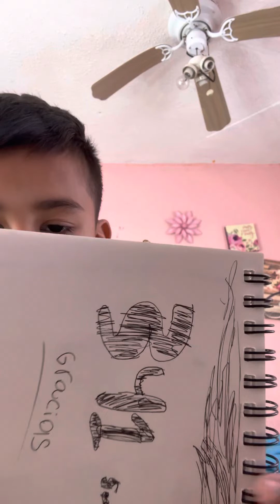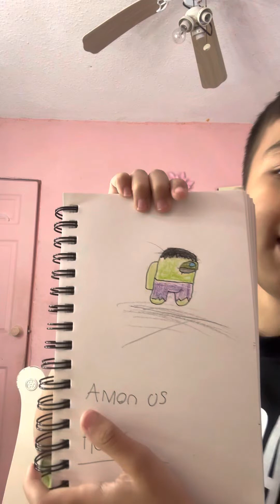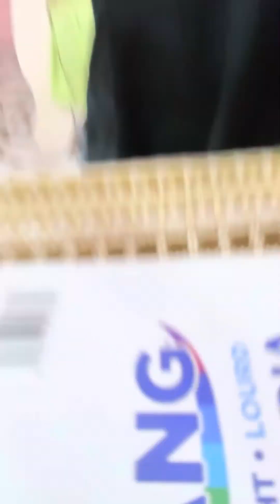Pintando a Hulk Among Us ￼